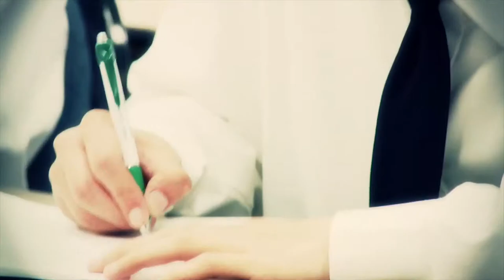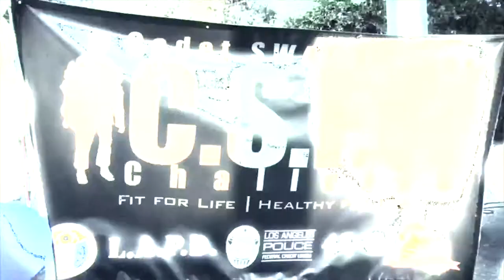The Cadets TV Series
Non-Scripted Competition based TV-Series